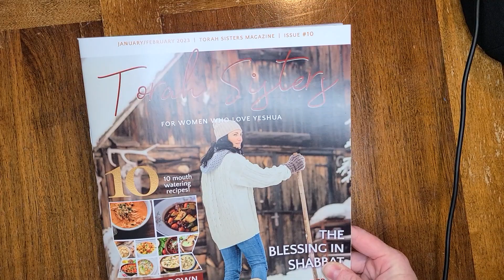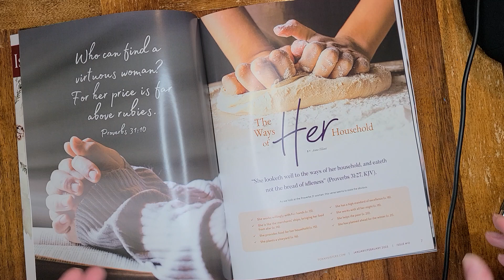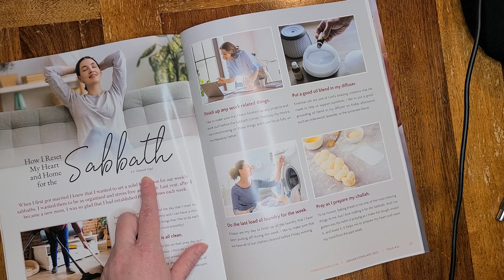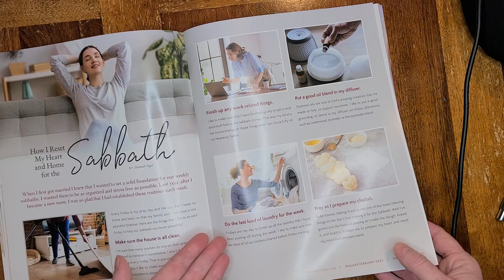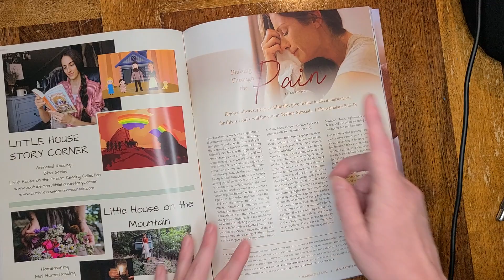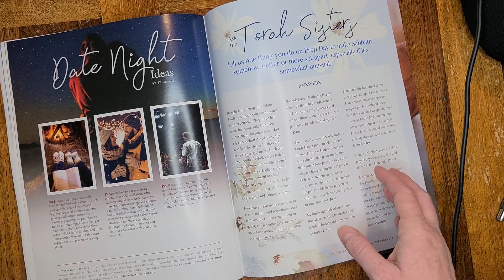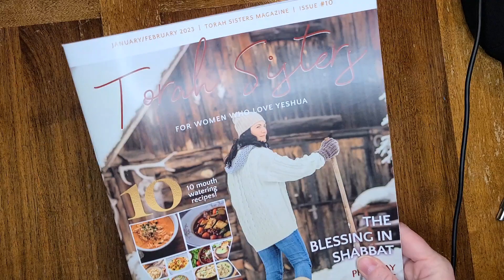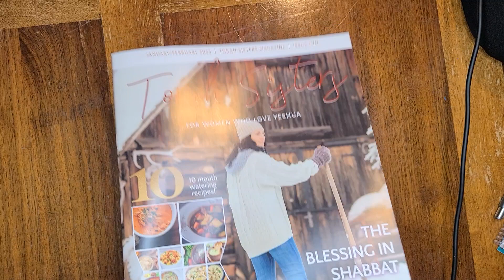Show & Tell of January 2023 Issue of Torah Sisters Magazine